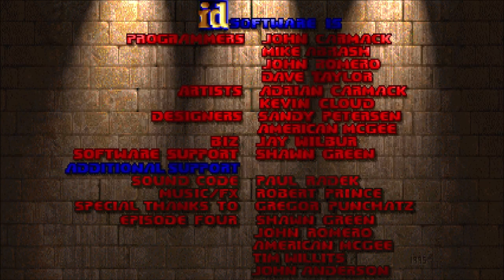About 10 Minutes of DooM Menu Sounds and Tracks